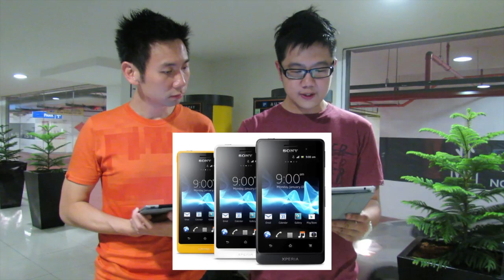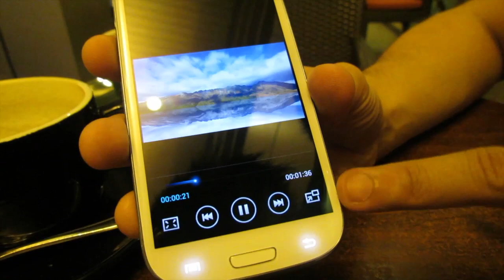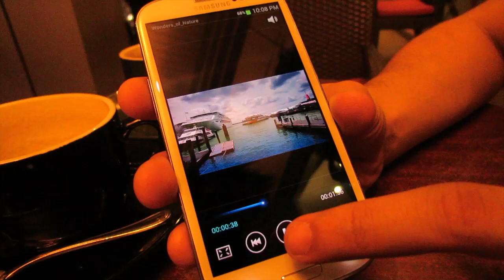Techduology #31: Attack Of The Robots! + Galaxy S3 Review!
Topics this week:
- Sphero, robot for your iPhone
- Robot debones chickens!
- Wearable robot!
- Sony Launches Water Resistant Smartphones!